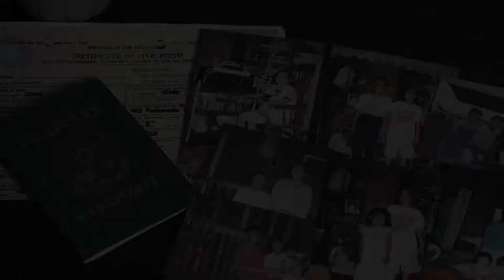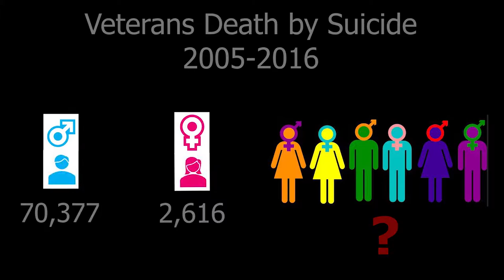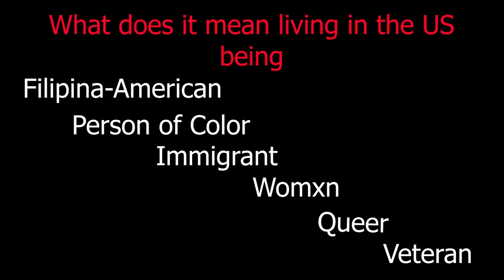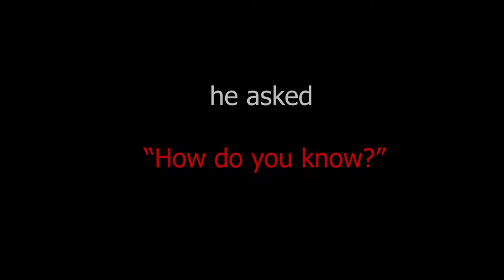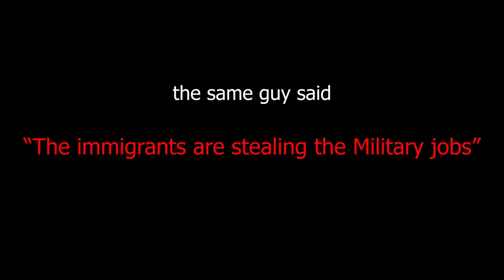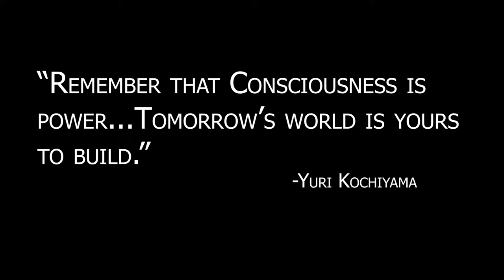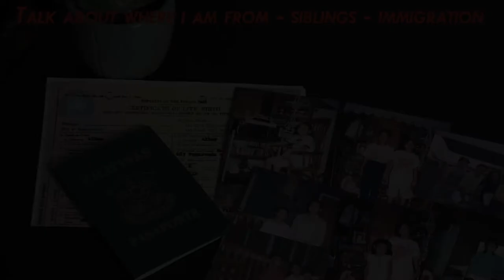Instead of Thank You for Your Service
A young Filipina swore to serve and protect her new country as a member of the U.S. Air Force. She struggled in finding a place of belonging as an immigrant queer woman during Don't Ask Don't Tell (DADT)